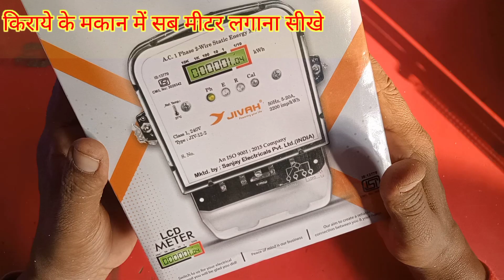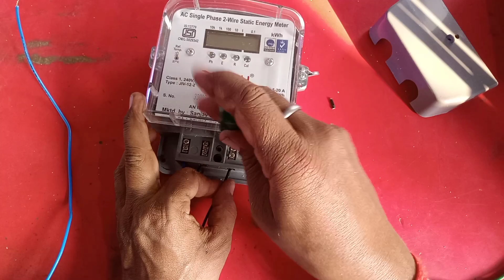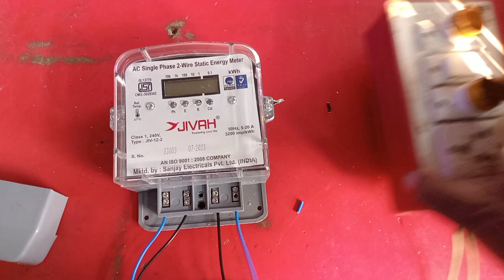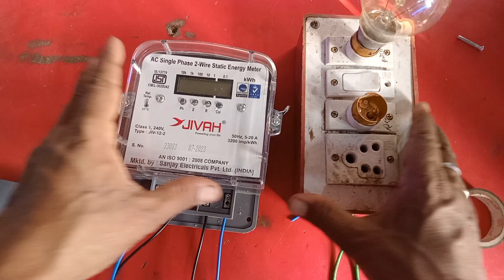kiraye ke ek room me meter kaise lgaye/how to sub meter kaise lgaye/sub meter connection..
kiraye ke ek Room me meter kaise lgaye/sub meter kaise lgaye/sub meter wiring/maa Laxmi electronic

दोस्तों आज की इस वीडियो में जानेंगे कि किराए के कमरे में मीटर कैसे लगाएं पूरे 1 रूम पर मीटर लगाने का वीडियो दिखाया गया है आपको इस वीडियो को देख करके आप जरूर मीटर लगा सकते हैं वीडियो पसंद आने पर चैनल को सब्सक्राइब जरूर करें

maa laxmi electronic
sub mitar
enargy mitar
maa laxmi electronic